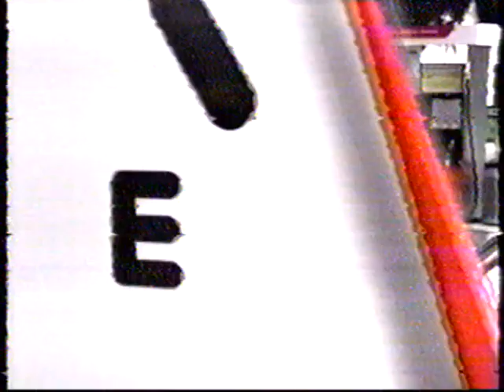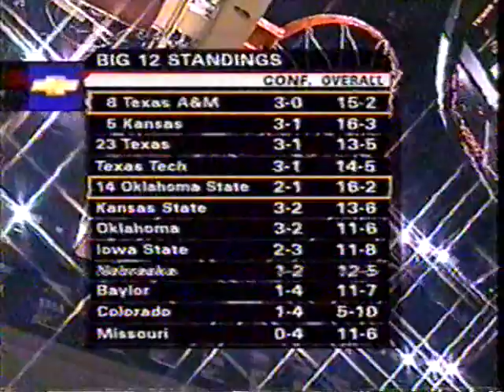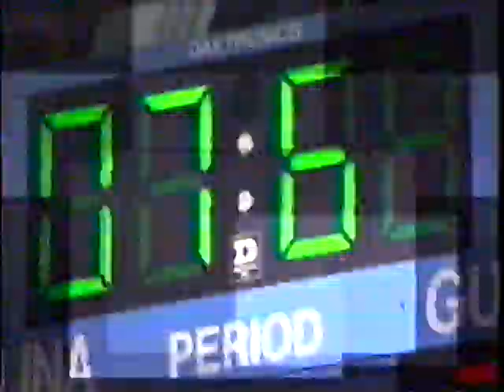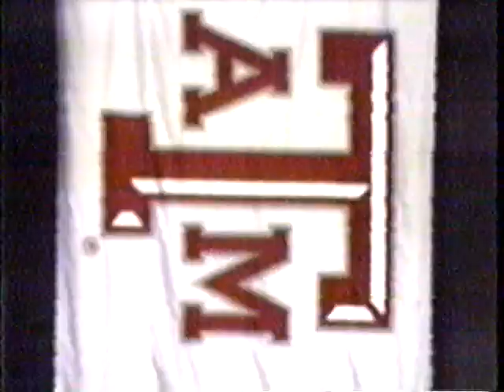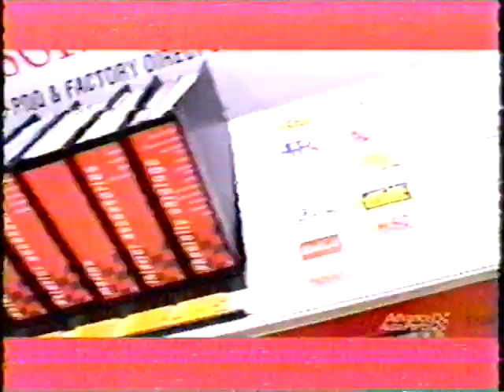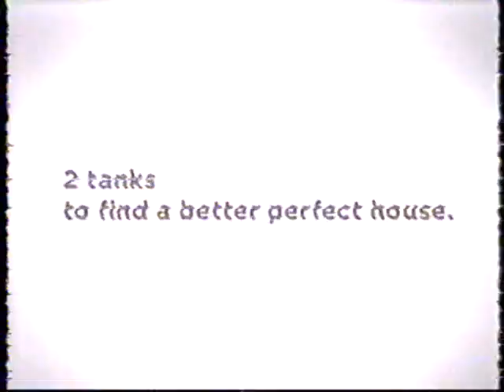2006-2007: #12 Oklahoma St. @ #8 Texas A&M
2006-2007: 1/20/2007: #12 Oklahoma St. @ #8 Texas A&M
Texas A&M: 67 | Oklahoma St.: 49

"Acie Law had 16 points, Antanas Kavaliauskas scored 14 despite having to twice sit down with injuries, and No. 8 Texas A&M beat Oklahoma State (No. 14 ESPN/USA Today; No. 12 AP) 67-49 on Saturday night.

It is Texas A&M's first win over a ranked opponent this season and its ninth straight victory since losing to then top-10 teams LSU and UCLA in consecutive games in early December.

The Aggies, who never trailed, also got their 18th straight home win in front of a school-record crowd of 13,187, and it was their 11th Big 12 win in a row, also an A&M record.

Kavaliauskas was forced to the bench in the first half after he was hit hard in the face but he soon returned. Midway through the second half he crashed to the court after a violent collision with Oklahoma State's Marcus Dove and had to be helped off the court. That time he was back in a couple of minutes.

Texas A&M (16-2, 4-0 Big 12) led by as many as 15 in the first half and 10 at halftime but Oklahoma State went on a 9-2 run to open the second half and cut the lead to 40-37.

Oklahoma State (16-3, 2-2) wouldn't get any closer though as the Aggies tightened their stifling defense and added eight points while holding the Cowboys to just 2. They ended that run and regained their comfortable lead on a monster dunk by Joseph Jones that made it 48-39 with about 9 minutes left. Jones finished with 13 points.

Texas A&M went on a 10-0 run late in the game to stretch the lead 64-46.

The Aggies, who entered the game allowing the second-fewest points in the country, held Oklahoma State to its lowest score of the season. Texas A&M's defense often left the Cowboys frustrated and they shot just 33 percent.

After the Cowboys missed four shots in a row during one stretch in the second half, first-year coach Sean Sutton threw his hands in the air and turned away from the court as if he couldn't stand to watch any longer.

JamesOn Curry had 20 points and Mario Boggan added 11 for the Cowboys. Boggan got a technical foul with about 2 minutes left when he grabbed Kavaliauskas' jersey and wouldn't let go as he tried to run down the court.

Texas A&M is the only team undefeated in Big 12 play after Texas Tech's win over No. 5 Kansas 69-64 earlier Saturday.

Law scored 11 of his points in the second half after playing just 8 minutes in the first half after getting two early fouls."